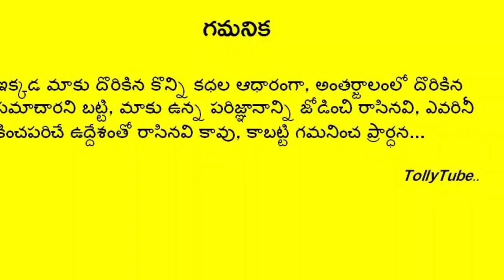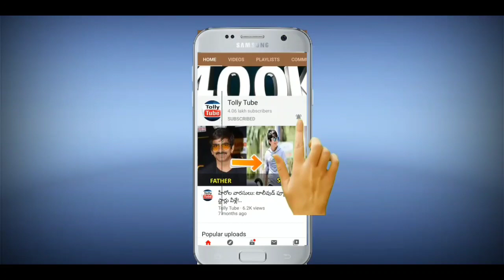ఘనంగా జరిగిన విద్యు రామన్ మెహందీ ఫంక్షన్..ఆనందంలో కుటుంబం| Vidyullekha Raman|Tollywood marriage